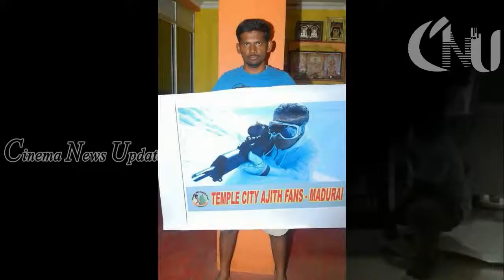Vivegam 2nd Look Shocked Celebrity Thala Fans Show Mass Thala57 -MDX BOYS